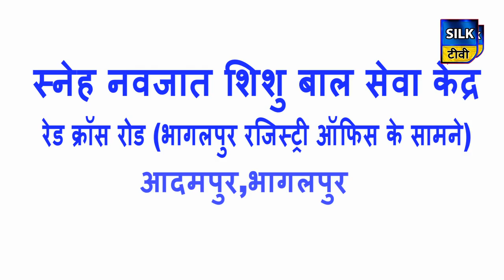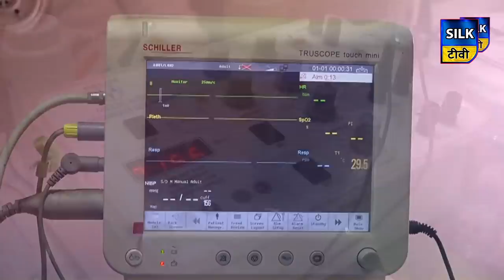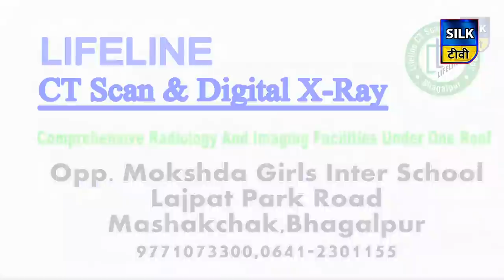SILK TV- जिले की खबरें एक साथ | 13 SEPTEMBER 2020